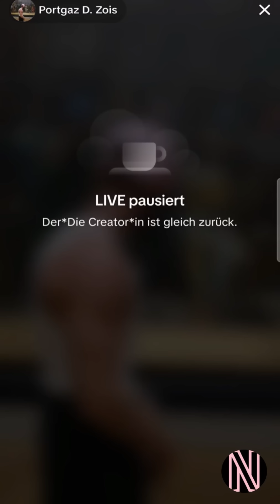Mois mit Realtalk über seine Situation! Ihr seid Sheytan und nicht ich!!!